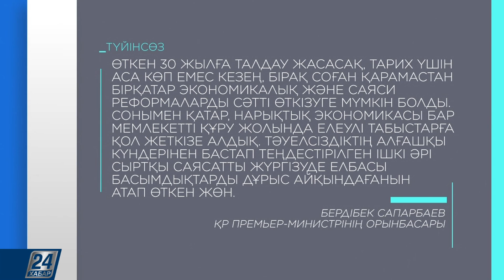Түйінсөз І Сапарбаев: Өткен 30 жылға талдау жасасақ, тарих үшін аса көп